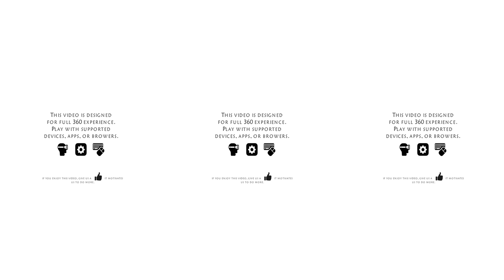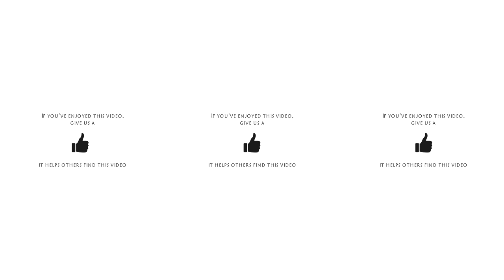Entry #71 - Iran, The Royal Mosque [4k VR | 360 Video]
A moment in space-time.

** TO VIEW CONTENT IN FULL 360 OPEN WITH YOUTUBE APP, CHROME, FIREFOX, OR EXPLORER | SAFARI CURRENTLY DOES NOT SUPPORT 360 VR VIDEOS **